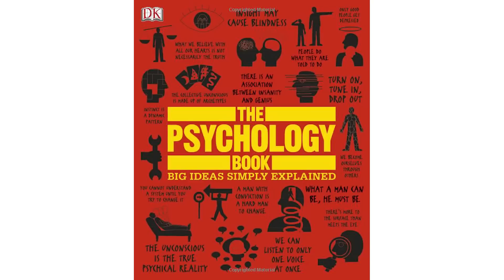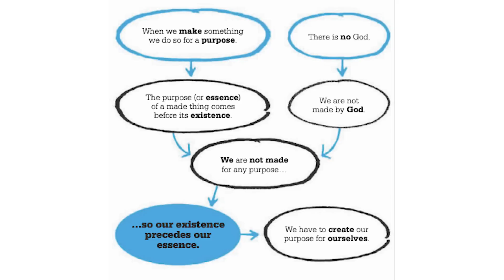NieR Automata Analysis (Ep.1): Dev History | State Of The Arc Podcast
Welcome to the State of the Arc Podcast! Today we're discussing NieR Automata, a philosophical and introspective game that is actually really fun to play. In this episode, we talk about how the game was made, and what needed to come together in order for it to happen. This is an amazing game and one that seems to marry gameplay with story in a unique way. We talk about Yoko Taro, Yosuke Saito, Keiichi Okabe, Akihiko Yoshida, and of course, philosophers like Plato, Aristotle, Sartre, Nietzsche, Pascal, and many others.